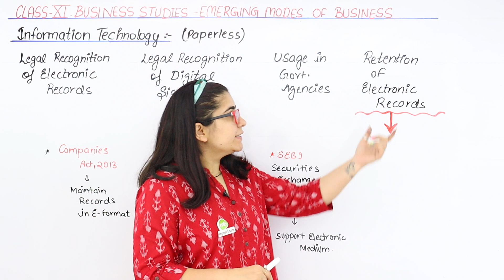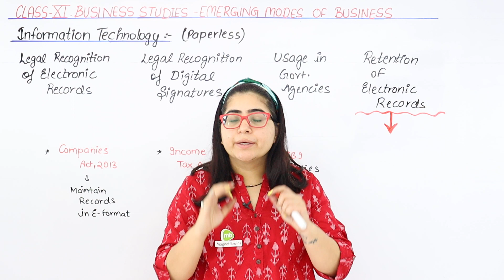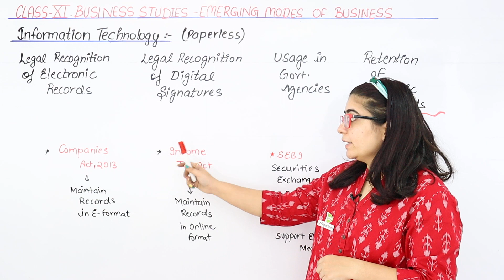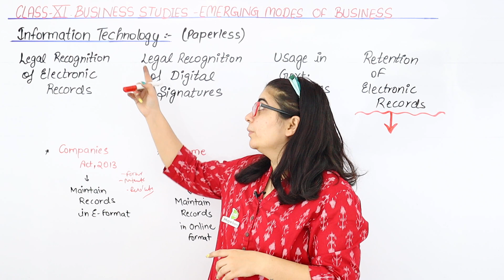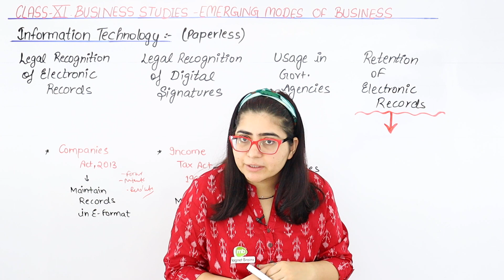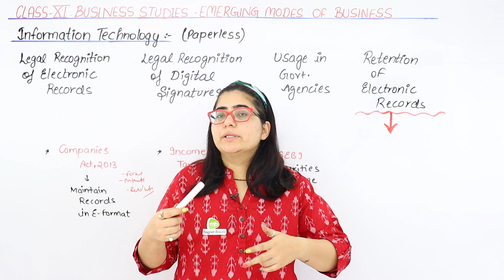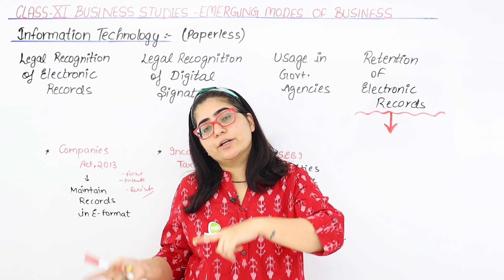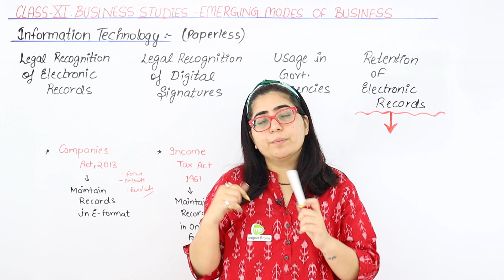Information Technology (Part 4)- Emerging Modes of Business | Class 11 B Studies Ch 5 | CBSE 2024-25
✔️ Class: 11th
✔️ Subject: Business Studies
✔️ Chapter: Emerging Modes of Business (Chapter 5)
✔️ Topic Name: Information Technology (Part 1)
✔️ Topics to be Covered (By Payal Mam): In this video, Payal Mam discusses the significance of Information Technology in the context of emerging modes of business. Explore how IT transforms business operations, enhances communication, and drives innovation in today's digital landscape. Gain insights into the various applications of technology that are reshaping the business environment.
00:00 Business Studies Introduction: Information Technology (Part 1)
00:07  Information Technology (Part 1)

impact of information technology on business
emerging business models
role of it in modern business
digital communication tools
technology and business operations
business process automation
it applications in entrepreneurship
e-commerce and information technology
business intelligence solutions
digital marketing and it
it strategies for startups